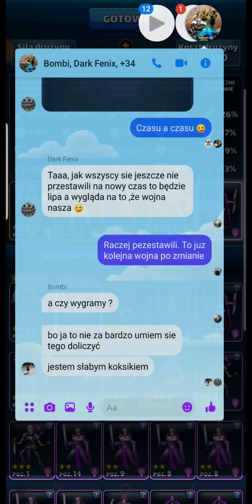Wojna #220 - Coś tu sobie działamy - Empires & Puzzles by Dr Agon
Kanał o grach Gemstone Legend i Empires & Puzzles.

Gemstone Legends - Polska Gra z którą warto się zapoznać.
link do założenia konta z dużymi bonusami -

Po zainstalowaniu gry z linka i przejściu samouczka dostaniesz automatycznie:

Epickiego bohatera Meralie
300 kryształów
500 000  monet !!
10 potek życia
10 potek many.

Miłej zabawy.

Pozdrawiam
Dr Agon